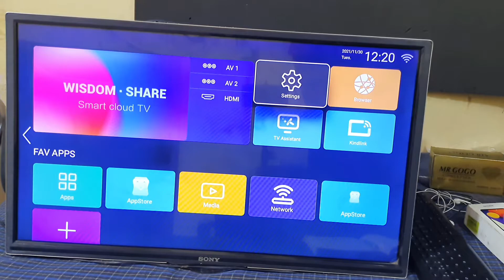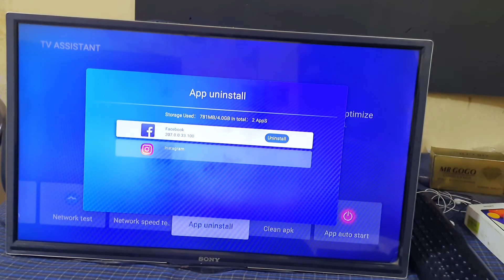How To Delete Game In Smart Tv | Tv Game Delete Kaise Kare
Aah Em Aapko Bataunag Ki Game Delete Kaise Kare Apne Kisi Bhi Tv Me To Aaiye Aaj Me Aapko Batatta Hu To Video Ko Poora Dekhen Or Jane Ki Game Delete Kaise Kare Like Kare